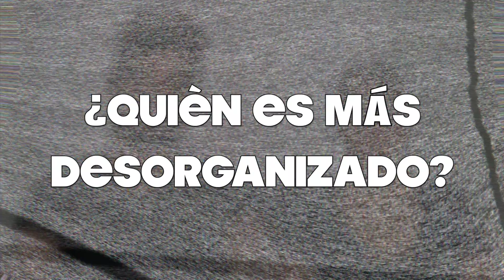TAG DE LA HERMANA ft Luisa / Juanes Velez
Sigue a mi Hermana: @luitabaresv
Sigue a Alejo: @alejo_mejiac